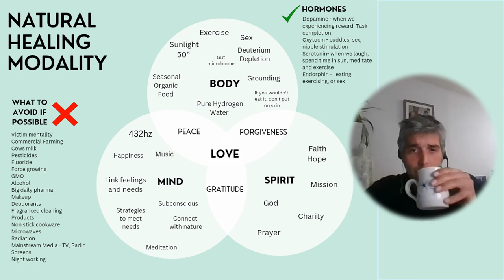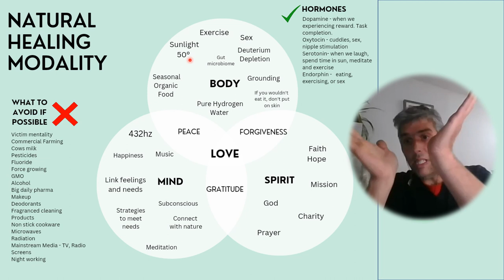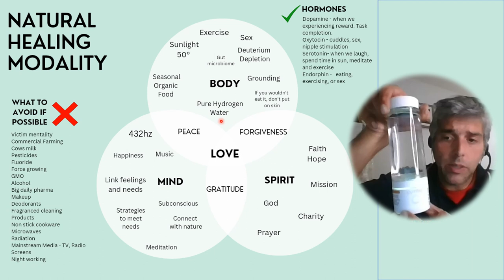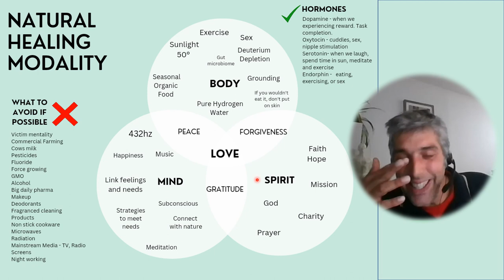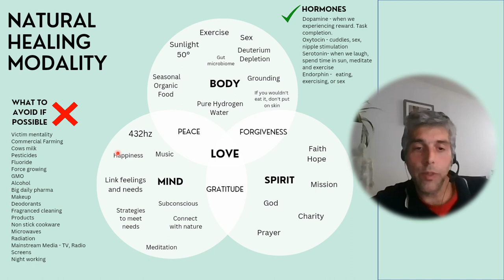Mind, Body & Spirit Healing Principles - A practical guide for chronic diseases and general health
Healing is multifaceted, and there needs to be a combined model to provide practical guidance based on scientific principles and what we can observe from nature and in practice.
This video is a combined summary of my learning and experience to date for a natural healing and health model and is aimed at those suffering from any chronic disease but is also relevant for everyone.
Please leave your questions, thoughts, and comments and share with someone you think this video may help.

Here is a link to download the slide background image